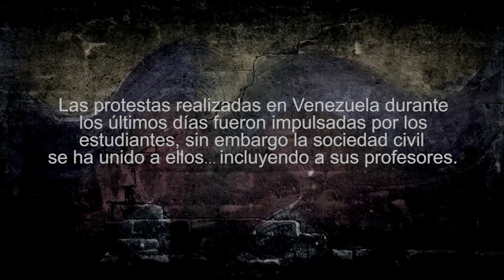ECO Antonella Baricelli Animadora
Antonella Baricelli hace eco del tweet de un profesor, refiriéndose a lo que viven los estudiantes al manifestarse.